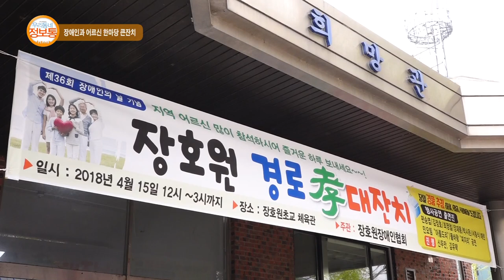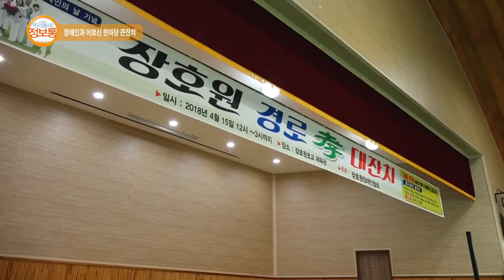이천스토리 : 장애인과 어르신 한마당큰잔치_기남방송(우리동네 정보통)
제36회 장애인의 날 기념 장호원 경로孝대잔치

방영기간 : 2018년 4월 27일(금) ~ 5월 3일(목)
장소 : 장호원초교 체육관